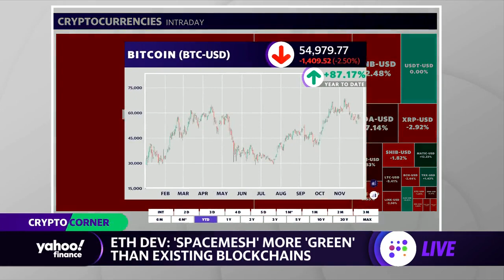Ethereum developer: Spacemesh is ‘greener than bitcoin or ethereum mining’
Yahoo Finance's Jessica Schonberger details her interview with Ethereum Core Developer Lane Rettig on the future of blockchain technology.